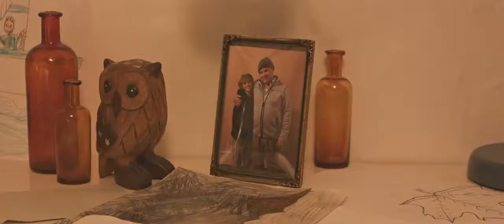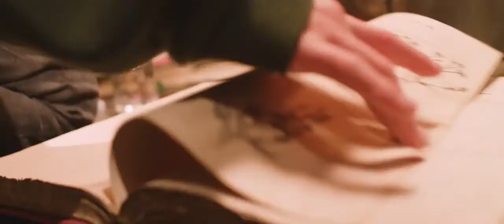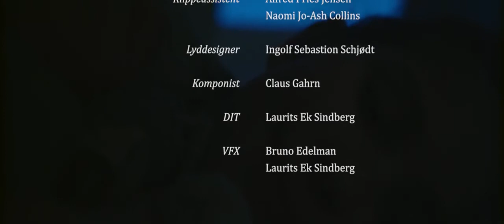LUKØJE (2020)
'Lukøje' er en familie/fantasy kortfilm med Mads Haslund Bisgaard og Anders Bircow.
'Lukøje' handler om det fantastiske og det farlige ved drømmenes magiske verden. Da hans morfar dør, falder verden sammen omkring 10-årige Ole, lige indtil han finder en mystisk maskine på morfarens loft, der kan fremstille drømme, som kun fantasien sætter grænser for. Ole betages af den fantasifulde drømmeverden, hvor han er skaber og hersker af alting. I sin færd med at skabe drømme, glemmer Ole alt omkring sig, og er ikke længere sikker på, hvad der er virkelighed og hvad der er drømme. Da en uventet kilde, tvinger ham ud af sin døsede tilstand, indser han, at drømmemaskinen kan bruges til andre formål - for børn har brug for at drømme gode drømme. Ud af vinduet det går, med ivrige skridt og drømmepulver i lommen. For det at glæde andre, kan nemlig være den største glæde af dem alle.
Instruktør: Bruno Edelman
Manuskript: Jakob Leifer
Producer: Katrine Dolmer
Fotograf: Asger Ryø Borberg
Scenograf: ​Ida Sofie Larsen & Naomi Jo Ash-Collins
Klipper: Laurits Sindberg
Komponist: Claus Gahrn

Selskaber: Creative K.I.D.